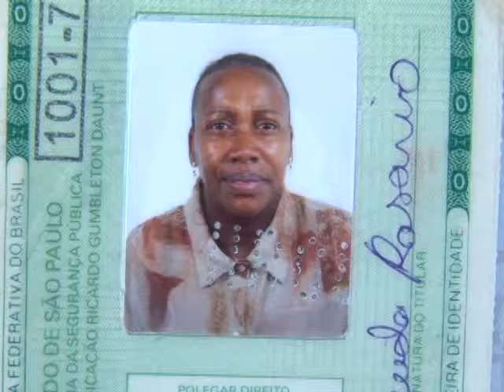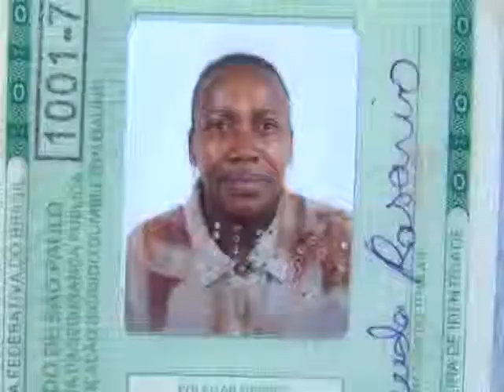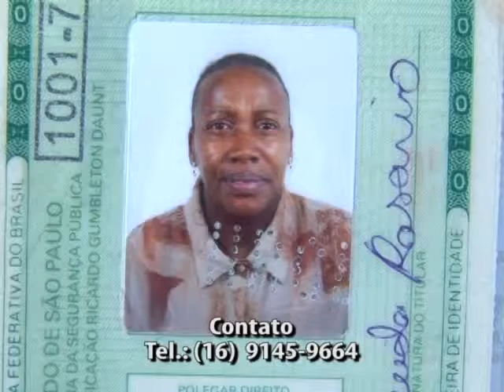TV Ara - Mulher de 48 anos está desaparecida